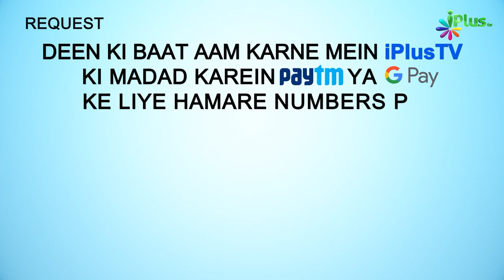Aise Aeb Wale Janwar Ki Qurbani Nahi Hogi | 5 Minute Ka Madarsa 314 | Sk Arshad Hussain Mohammadi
. Aise Aeb Wale Janwar Ki Qurbani Nahi Hogi | 5 Minute Ka Madarsa 314 | Shaikh Arshad Hussain Mohammadi | iPlus TV